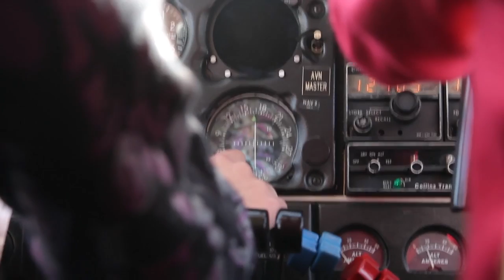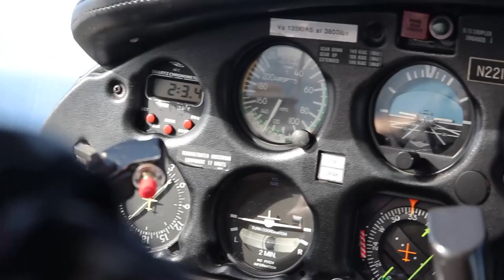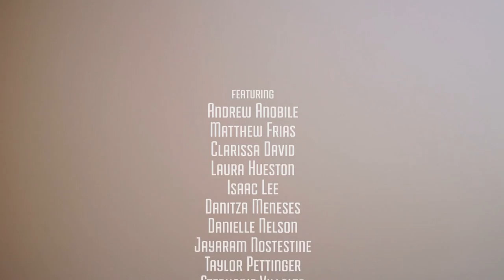Our Year On Film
Our Year On Film is a short documentary and year in review video produced by Pacific Union College's Student Association.

By Andrew Lloren